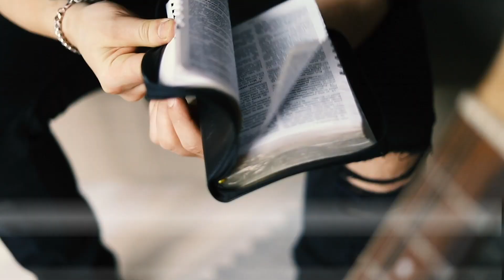Eka tube video – Matka Norjan Tromssaan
Kiitos että katsoit videon!

Iso kiitos Tuomas Kämäräiselle joka teki mulle intro videon!